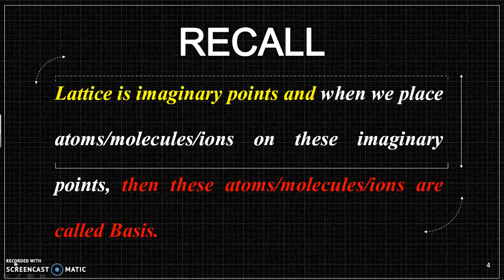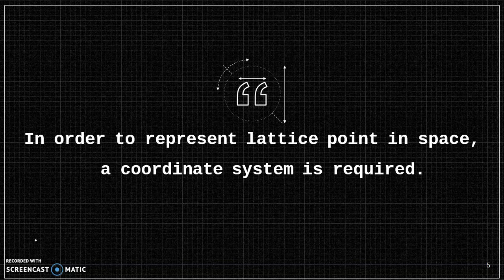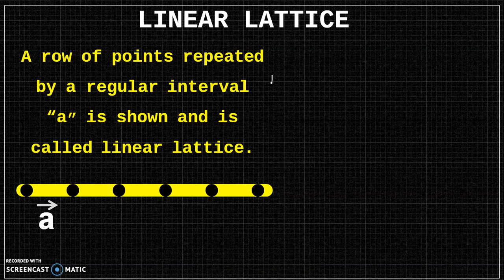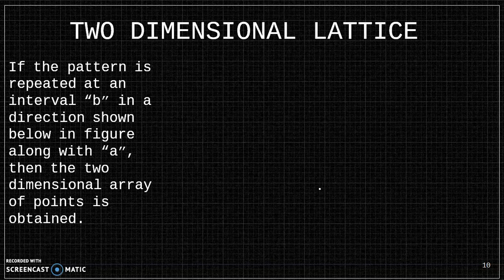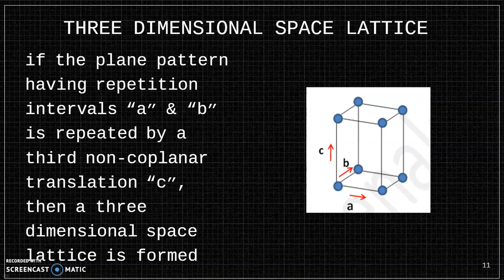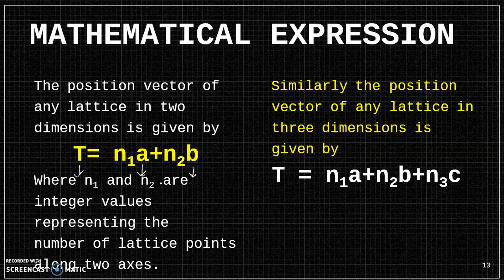CRYSTAL STRUCTURE||TRANSNATIONAL VECTORS||SOLID STATE PHYSICS||WITH NOTES||HINDI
Hello Everyone
CRYSTAL STRUCTURE||CRYSTALTRANSNATIONAL VECTORS||SOLID STATE PHYSICS||WITH NOTES||HINDI